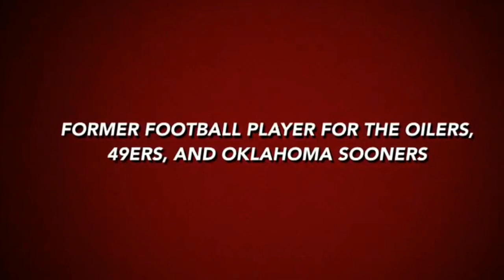Bailey Tillman book trailer